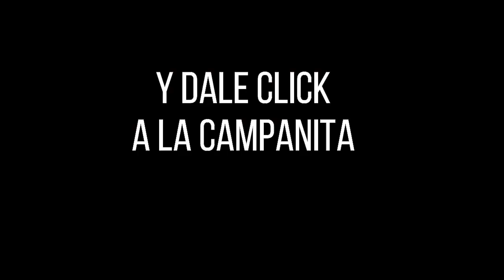CULONA DÍA Resultado del JUEVES 21 DE JULIO de 2022 ✅🥇🔥💰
Hola buenas tardes, te presentamos los resultados de las loterías y chances en Colombia, vamos con el Resultados del Chance Culona día del JUEVES 21 DE JULIO de 2022.

Resultado Premio Mayor Lotería de Manizales JUEVES 21 DE JULIO de 2022
Resultado Lotería de Manizales JUEVES 21 DE JULIO de 2022 (Número Ganador) 💰💰💰